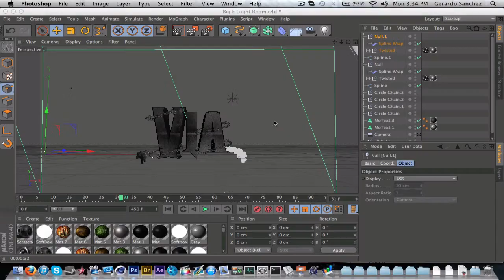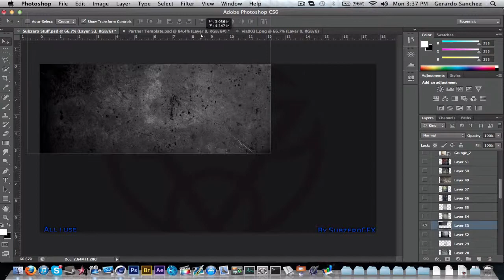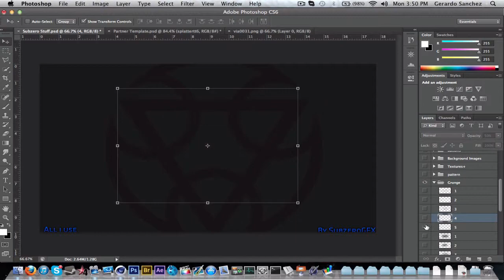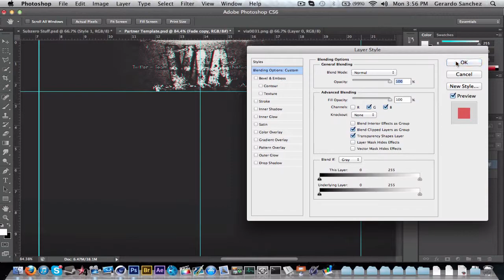Project Subzero #42 - Via Background (OLD)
Song :